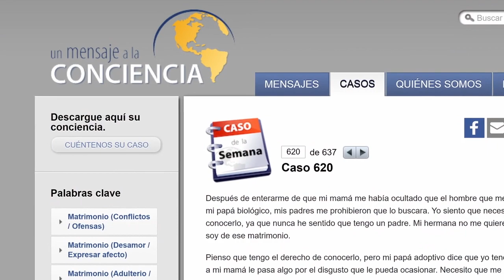«No era mi papá biológico»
«Yo siento que necesito conocer a mi papá biológico. Pienso que tengo el derecho de conocerlo, pero mi papá adoptivo dice que yo tendré la culpa si a mi mamá le pasa algo por el disgusto que le pueda ocasionar.»